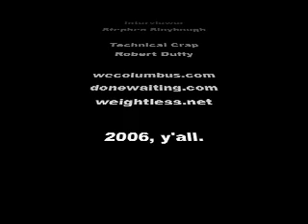weColumbus Interviews Weightless Recordings (Part 2)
weColumbus.com interviews Manifest and Blueprint about their record label, Weightless Recordings.